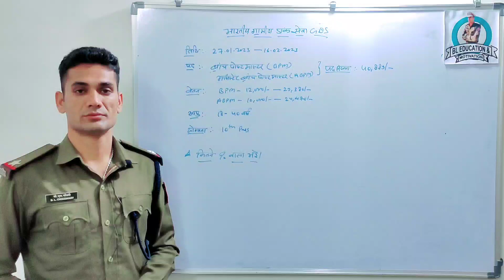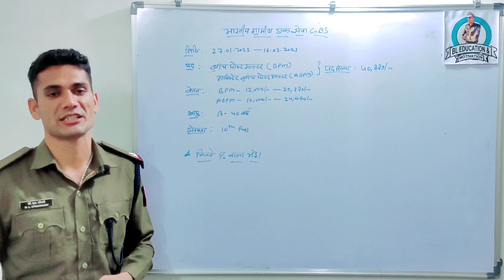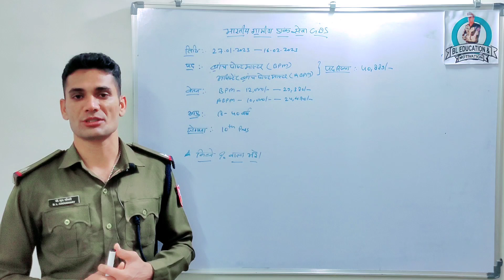India Post Service। GDS। भारतीय डाक विभाग।10th में इतने नंबर है तो जरूर भरें। वेतन।By-Bl Sir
bhartiya dak vibhag gds new vacancy 2023,
bhartiya dak vibhag gds,
gds upcoming vacancy 2022,
bihar gds new vacancy 2022,
post office recruitment 2022 gds,
gds bpm recruitment 2022,
gds news today 2022,
gds ki latest news,
up post office new vacancy 2022,
gds ko kitna da milega,
up gds new vacancy 2022,
india post gds new vacancy,
gds ki vacancy kab aayegi,
post office gds salary 2022,
up gds upcoming vacancy 2022,
gds new salary 2022
india new vacancy,
india new vacancy 2022,
india new vacancy 2023,
x india 2021,
z india,
indian navy new vacancy 01/2023 batch,
1st grade new vacancy,
1st grade new vacancy 2022,
1st grade 2022 vacancy,
indian new vacancy 2023,
india new job 2022,
indian airforce new vacancy 2022,
indian navy new vacancy 2022,
new vacancy 2023 in india,
4th class vacancy 2022